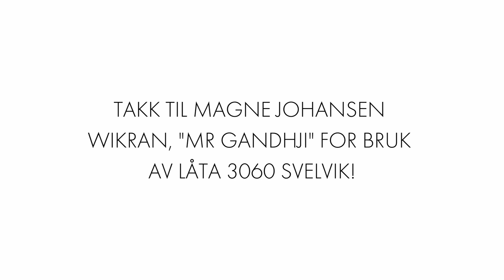OJ Johnsen - Pro MMA Debut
23.02.19. Wolverhampton, UK. Golden Ticket Fight Promotions!